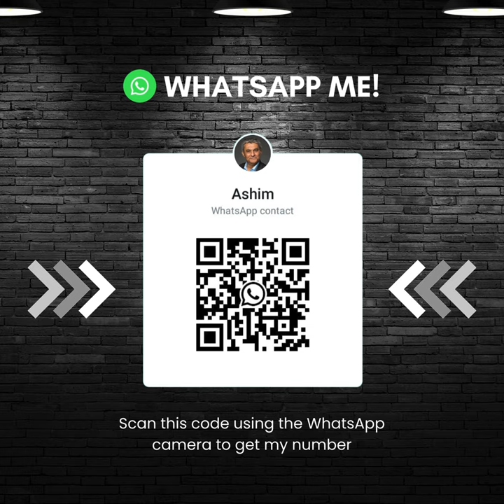SBL Exam Tip 5: The Pre-seen | Ashim Kumar's 1-minute video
As promised, here's Tip No. 5 to help you approach your exam with confidence:

The purpose of the case study is to provide context for the company and its industry, not to predict exam questions.

Remember, exam questions derive from the Exhibits and additional information provided in the task. They do NOT come from the case study.

Ensure your responses align with the case's context to score maximum points.

Is SBL your next exam? Enrol today to take advantage of Ashim Kumar’s Platinum Package which comes complete with 3 Mock exams with full feedback and, a Pass Assurance Guarantee (T&Cs apply)! What do you have to lose?

to find out more!

Good luck with your exam preparations! 🍀

Find out more about my online ACCA Strategic Business Leader (SBL) courses

Sign up for my SBL courses as soon as possible to prepare you for the June or September 2024 exam sittings!

Is cashflow a challenge? No worries, payment by instalment is available!

𝐀𝐬𝐡𝐢𝐦 𝐊𝐮𝐦𝐚𝐫,
FCCA, MBA, FRSA
ACCA SBL Tutor Guru TV Host, Leadership Coach, and Trainer